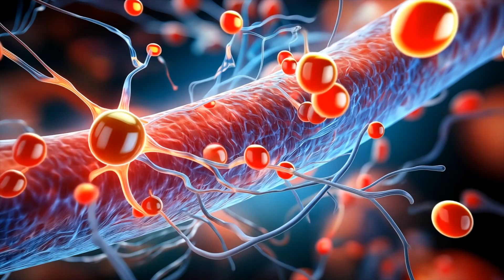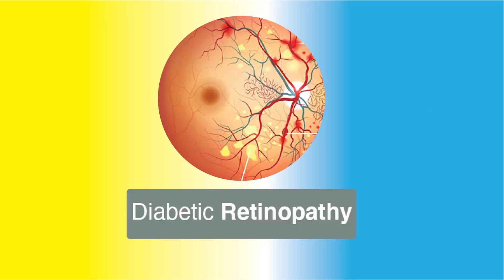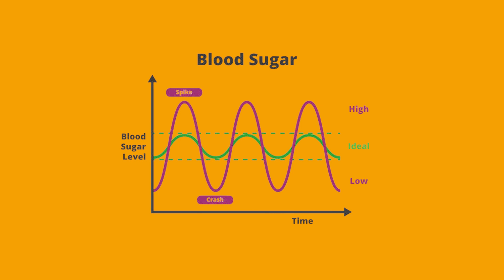The Shocking Impact of Severe Hypoglycemia on Your Brain & Eyes!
Change how you treat hypoglycemia

Most people know high blood sugar can be dangerous, but did you know low blood sugar can be just as harmful?

In this video, Ginger breaks down the long-term effects of low blood sugar on the body, including what happens if you experience frequent or severe lows. Whether you live with diabetes or want to better understand it, this is essential info.

Tune in to learn more about how to protect your body and stay safe. 🩸